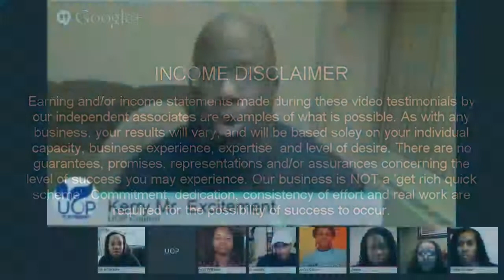DS Domination Testimonials LaKesha Kenya Turning Household Items Into Cash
DS Domination costs only $19.95 to get started. That's less than it costs to feed a family of four at your local fast food restaurant. Invest in your financial future. The cost is LOW, but the value is extremely HIGH.